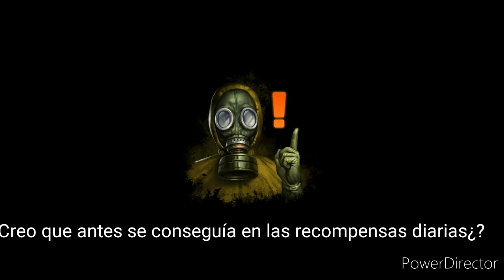El electromóvil | Day R Survival | Leer descripción:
Después de un mes sin subir videos por un problema con mi celular, volví con un tema nuevo de que hablar: El electromóvil :D.

Bueno eso sería todo por hoy, cambio y fuera.